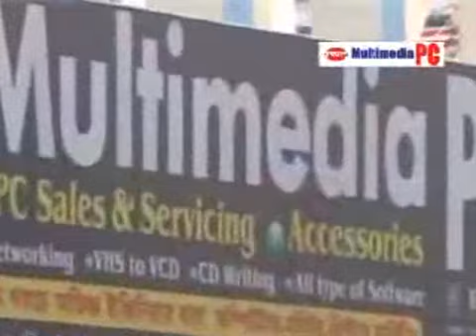হোআই দি ওয়েস্ট ইজ কামিং টু ইসলাম ? - 8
অধুনিকযুগে পাশ্চাত্যের অনেকেই ইসলামের প্রতি আগ্রহী হয়ে ওঠছেন। অনেকেই আশ্রয় নিচ্ছেন  ইসলামের সুশীতল ছায়াতলে সম্পূর্ণ সজাগ অনুভূতি নিয়ে। পাশ্চাত্য জগ কেন ইসলামের দিকে, এভাবে এগিয়ে আসছে, তার কিছু কারণ বর্ণিত হয়েছে ড. জাকির নায়েকের গুরুত্বপূর্ণ এই ভিডিওটিতে।